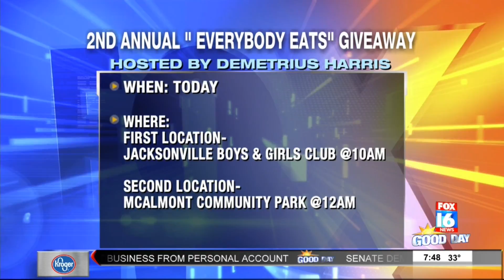Demetrius Harris 2nd Annual "Everybody Eats' Turkey and Ham Giveaway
Officer Tommy Norman and the Executive Director of the Boys and Girls Club of Jacksonville, LaConda Watson, join Fox 16 Good Day to talk about the 2nd Annual "Everybody Eats' Turkey and Ham Giveaway.